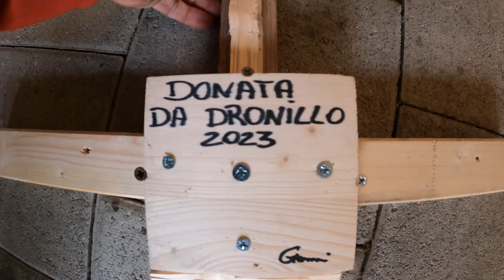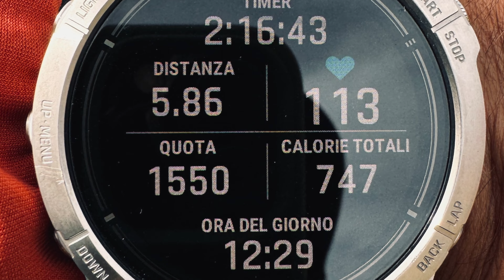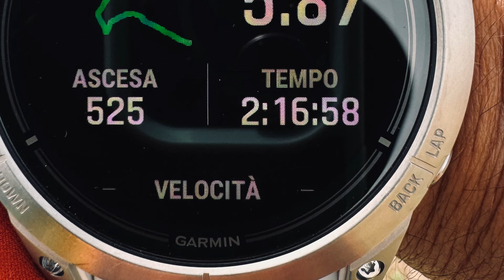24 Ottobre 2023 Ho portato una croce sulla Cima di Monte BOLZA 1927m 4K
Ho deciso di arricchire con una croce questa splendida cima, non ostante classificata di serie B, data la sua altitudine che non raggiunge i 2000 metri, perché è semplicemente meravigliosa !
Si sviluppa su una cresta di circa 3km ed ha una vista di 360° intorno alla piana di Campo Imperatore
Tra le cosi dette cime minori, per me é la più bella!